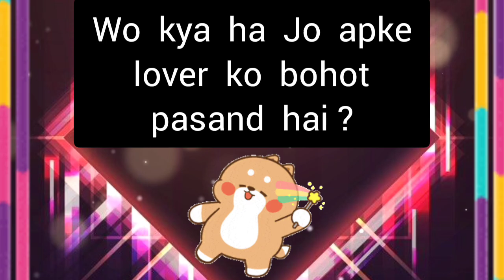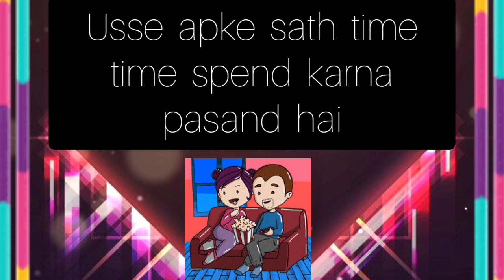choose one number | love quiz | love quiz game today | love quiz questions and answers